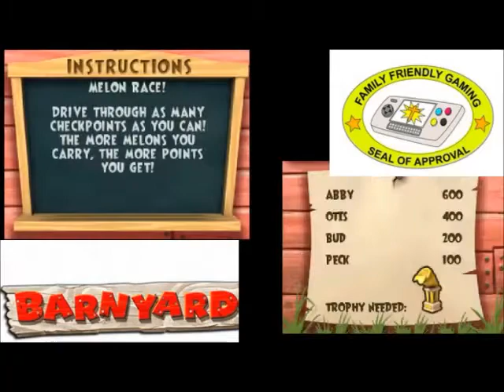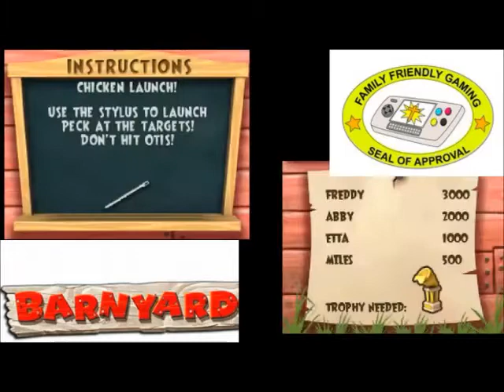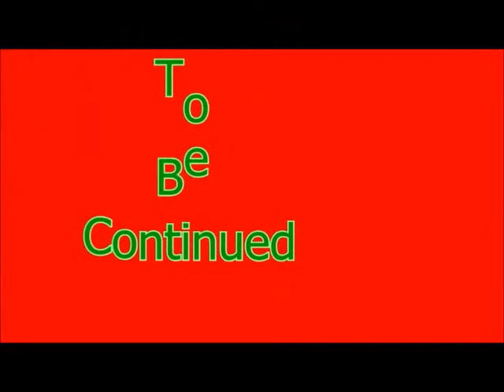Back at the Barnyard Slop Bucket Games Episode 5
Family Friendly Gaming is sharing this game play video for Back at the Barnyard Slop Bucket Games on the Nintendo DS.